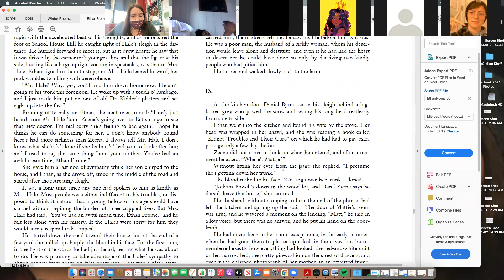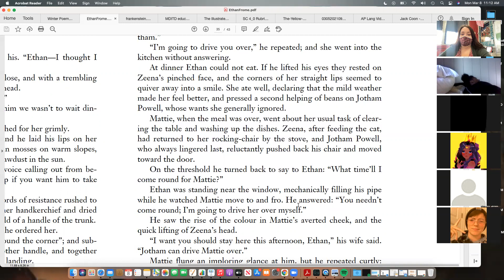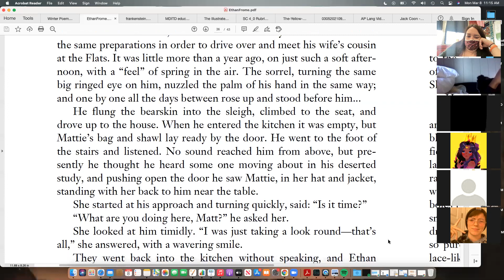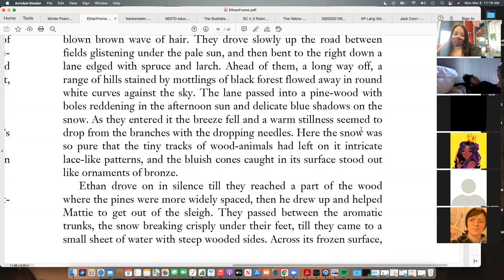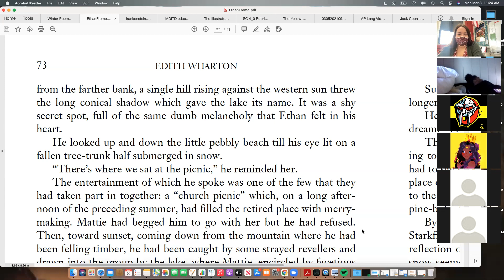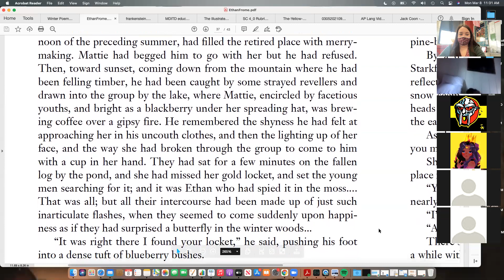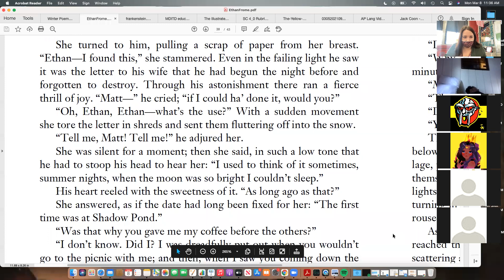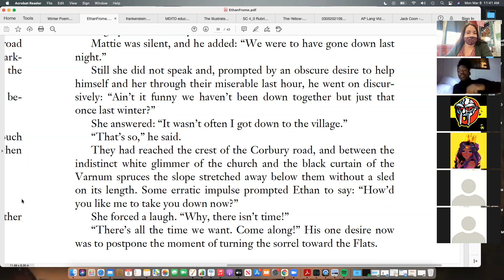English III 3-8